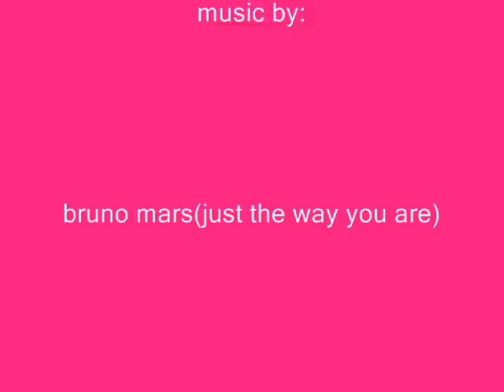jeon-in hwa in her commercial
she's really fabulous!!!i will make this better next time...